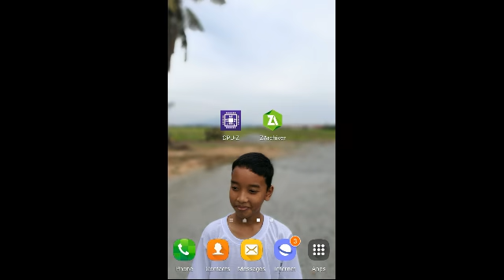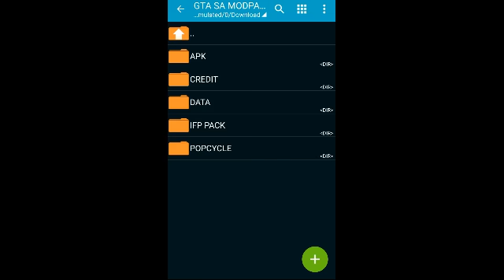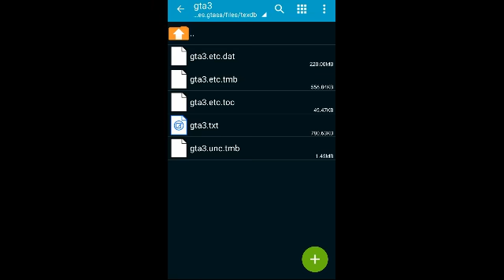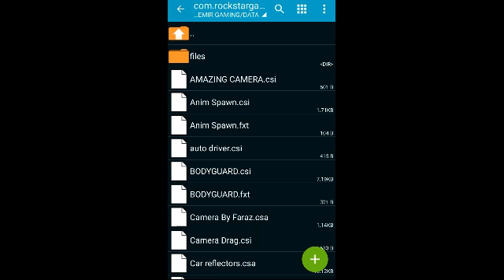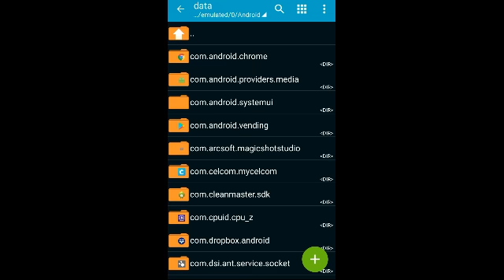*MALU APA BOSSKUR! CARA NAK DOWNLOAD GTA SA MODPACK MALAYSIA MOD 125ZR*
[BAHAN DOWNLOAD]

CARA PENYERTAAN GIVAWAY
SAYA NAK MENANG
DAN NAMA IG